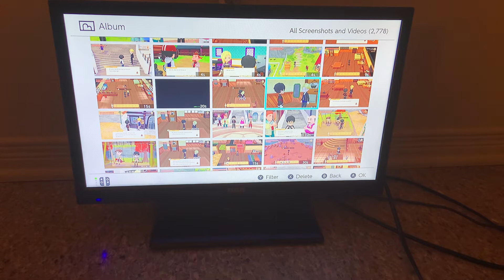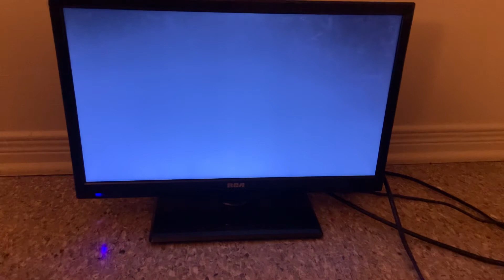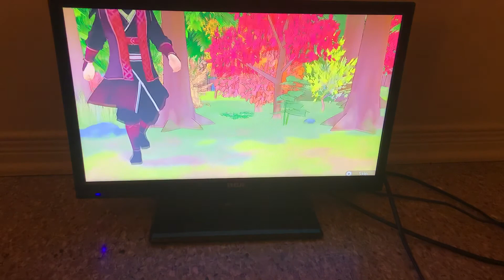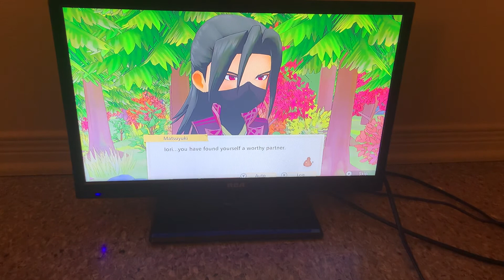Story of Seasons Pioneers of Olive Town Episode 24 : Ashlie Hangout Lori